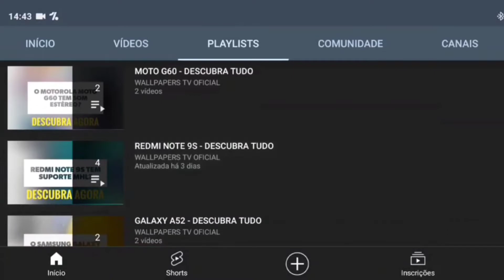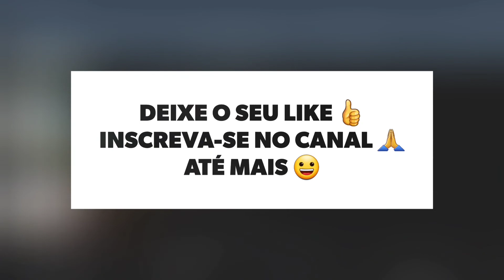🔴 O MOTOROLA MOTO G62 TEM RÁDIO FM?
No vídeo de hoje respondo se o Motorola Moto G62 tem suporte para a tecnologia da rádio fm, e a resposta é sim. O Moto G62 tem suporte para a tecnologia da rádio fm, assim da para escutar as músicas mais tocadas do momento.